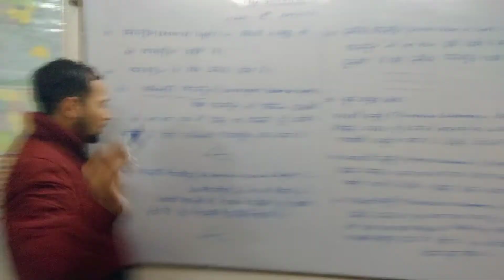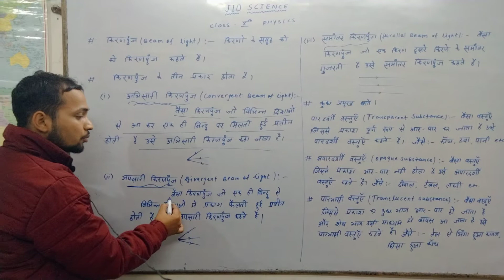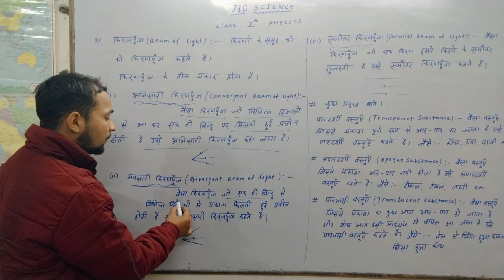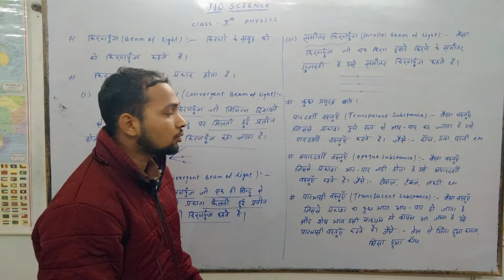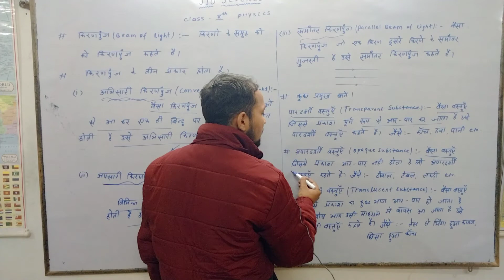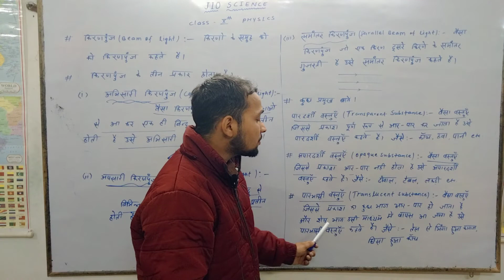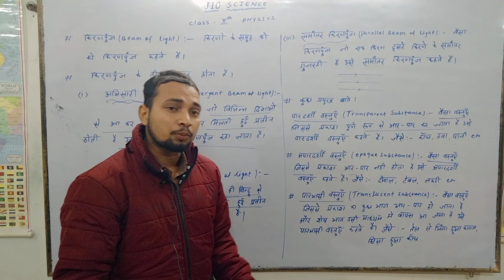Reflection Of Light # For Class 10th # Lecture 3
Beam of light and Type